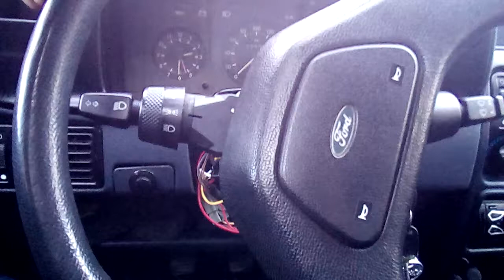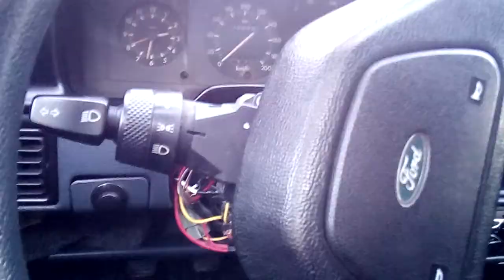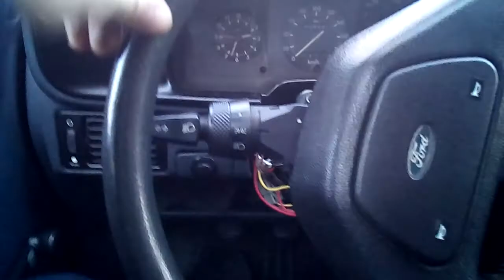Ремонт поворотников на Форде Орион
Ремонт поворотников и аварийки на Форде, размещение реле поворотов